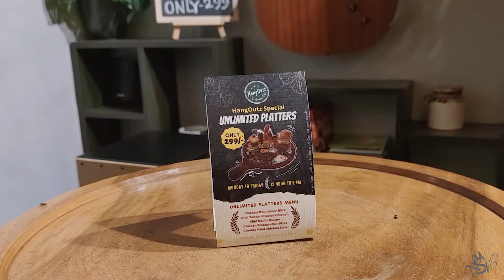Unlimited Continental Platter @299/- | Hangoutz - The Boutique Cafe | South Kolkata | SNA Vlogs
Unlimited Continental Platter @299/- | Hangoutz - The Boutique Cafe | Best Cafe in South Kolkata | SNA Vlogs

বাংলায় ফুড ভ্লগ
ভিডিওটা কেমন লাগলো সেটা COMMENT সেক্শনে জানাতে ভুলো না। ভিডিওটা ভালো লাগলে একটা LIKE করে দিয়ো। আর আমায় সোশাল মিডিয়াতে follow করতে চাইলে নিচে দেওয়া লিঙ্ক এর মধ্যমে তা করতে পারো।